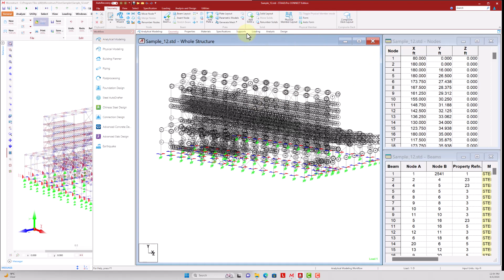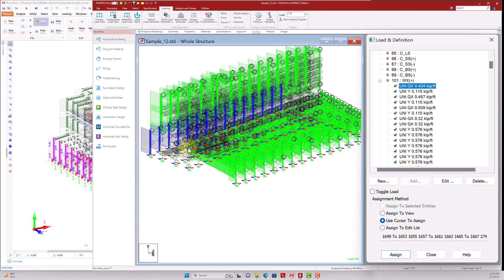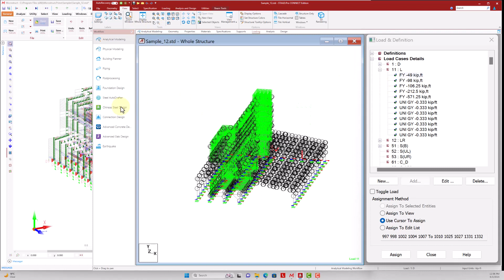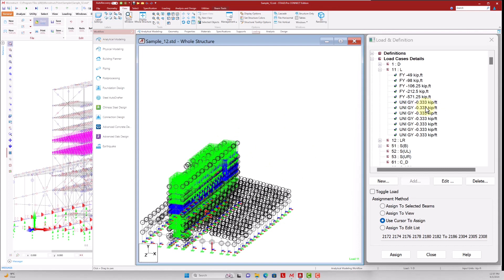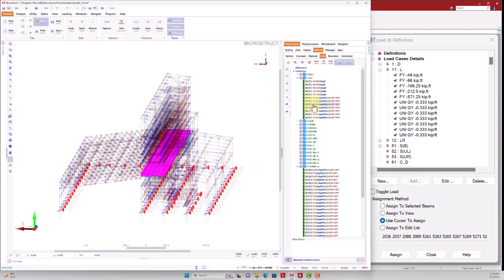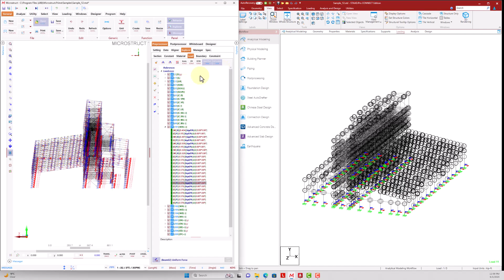07 Microstruct vs STAAD Browser Beam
Microstruct excels in load management and rendering for general frame models in structural analysis. While geometry modeling is a small part of the process, load management plays a crucial role. Microstruct provides robust tools for efficient load definition, load case creation, load combination handling, and load distribution management. With advanced rendering techniques and graphics technology, Microstruct offers visually appealing and realistic representations of models. This enhances engineers' ability to analyze and interpret results accurately. Overall, Microstruct empowers engineers with precise load management and impressive rendering capabilities for efficient structural analysis of general frame models.